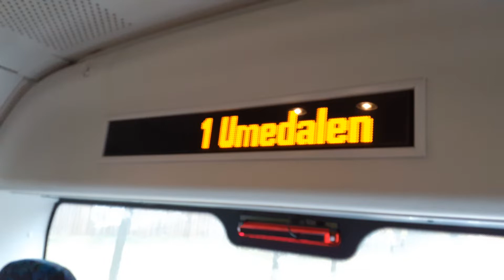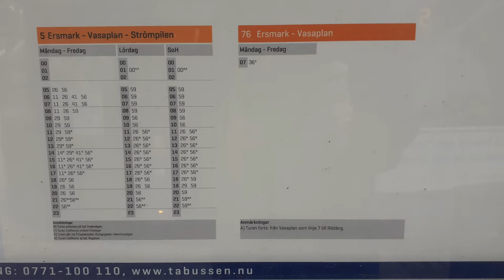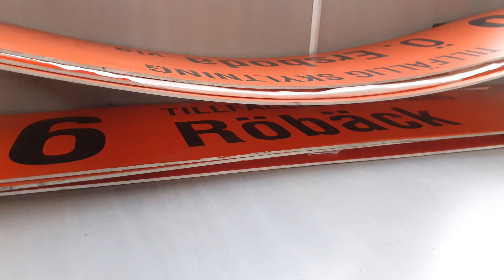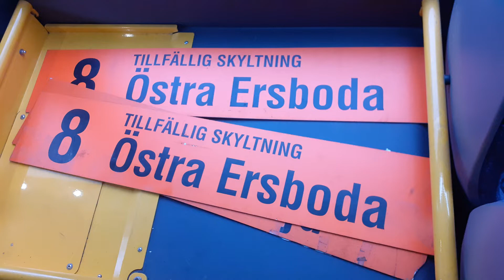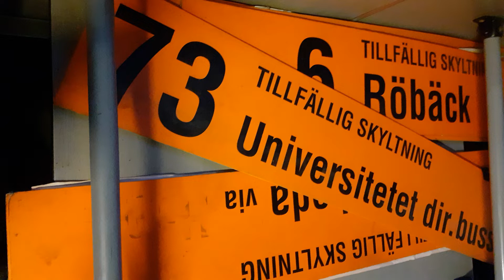【Umeå】Diverse stadsbussar från september och oktober 2021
Under september 2021 började mitt studentliv i Umeå. Det var svårt att vänja sig de första veckorna, men saker började gå som en dans efter mitten av september, när jag förälskade Koichi-kun i glansig blå kostym, och sedan den 4 oktober [se 02:09] finns hans leende från 0:14 på hemskärmen av min smartphone (undantag föräldrarbesök, då Koichi-kun ersätts med en sällsynt buss i Umeå).

Vissa foton och videor har redan dykt upp antingen i mina andra videor (främst om KinKi Kids), eller i recensioner på Google Maps. Här inkluderas rena versioner, i alla fall.

Kanalens outro använder nu den ryska frasen "TETULS är verkets krans" — min parodi av idiomen "Ändan kröner verket".

Angående 9:47: När jag klev ombord bussen har chauffören, en mörkhyad man, frågat mig om jag tog en bild på honom. Jag svarade ”nej, jag tog bild på bussen” och fortsatte in. Senare valde jag trots allt att dölja hans ansikte.